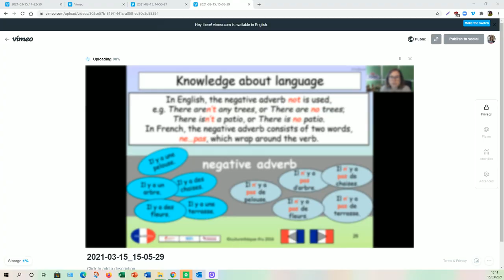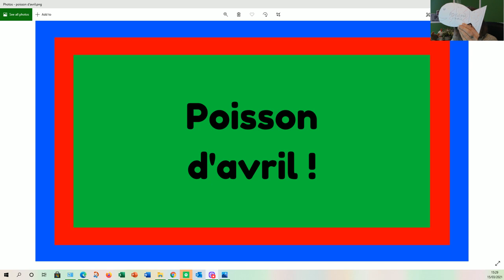Comment faire un poisson d'avril / how to make a paper fish for April Fools' Day in France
In this video, I give simple and clear instructions in French so you can make your own paper fish ready for 1st April! No previous knowledge of French necessary... but you might learn some!
Fun for children / kids / families around Easter time!

Hi! I am Nathalie Paris, AKA the Geordie French lady!
You can also:
Merci !